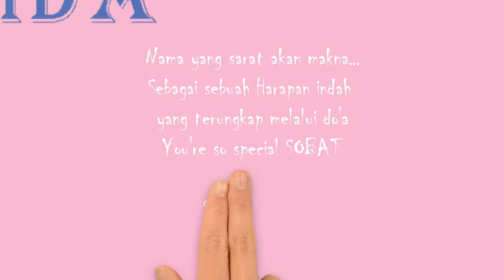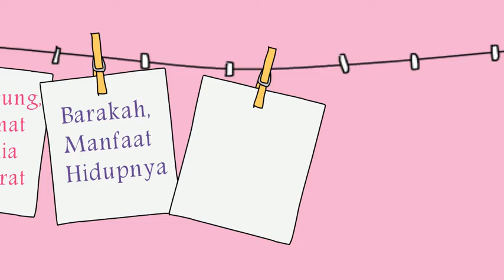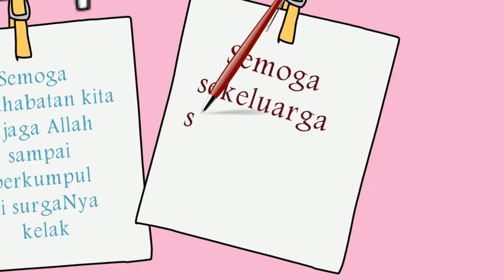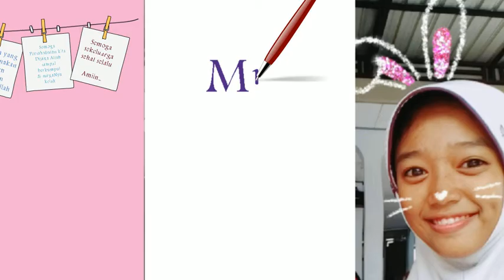HBD My Best Friend "Beta"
When we look at the same blue sky. wherever you're. our heart is connected :) Syauqi ilaik
Terimakasih telah lahir menjadi sahabatku